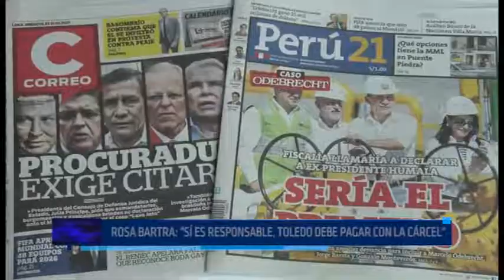Rosa Bartra: "Si es responsable, Toledo debe pagar con la cárcel"